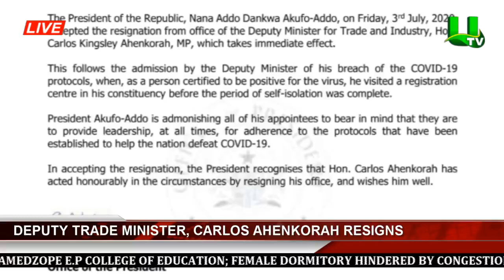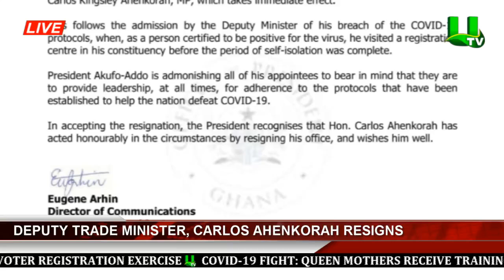Deputy Trade Minister, Carlos Ahenkorah Resigns